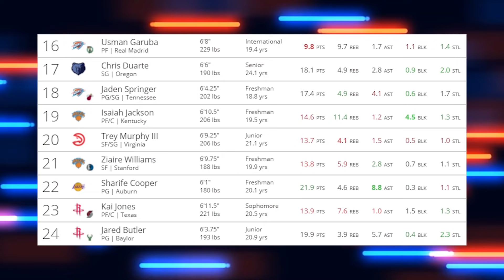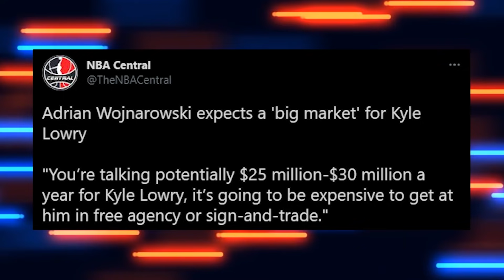Is $30 Million TOO MUCH For The New York Knicks To Pursue Kyle Lowry?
The Knicks are in the hunt for a point guard this coming free agency. According to Woj, Kyle Lowry is going to be looking for a contract anywhere between $25-$30 Million a year! Is $30 Million TOO MUCH For The New York Knicks To Pursue Kyle Lowry?

OUTRO SONG!!